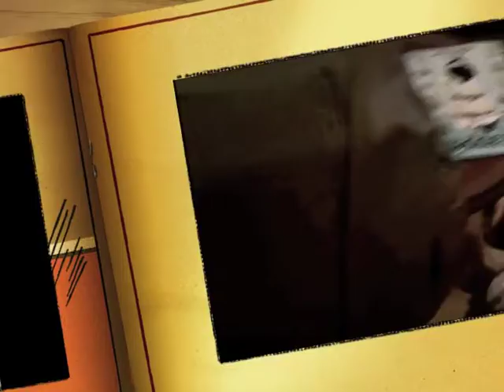Keeping Up With The Real House Pets Of Bloomfield